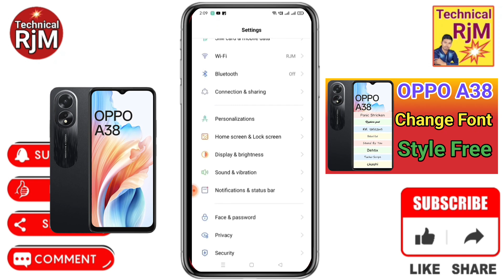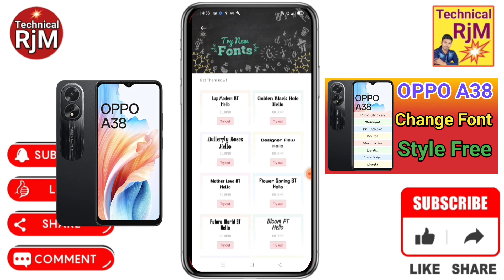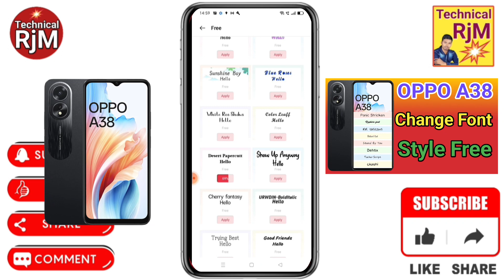How To Change Font Style OPPO A38 How To Download Font Style OPPO A38 font style change Font Style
Queries Solved
 OPPO A38,
OPPO A38 font change,
how to download font style in OPPO A38,
how to change font size OPPO A38,
OPPO A38 change font,
OPPO A38 font download kaise kare,
OPPO A38 font download,
OPPO A38 me font kaise change kare,
OPPO A38 font style kaise download kare,